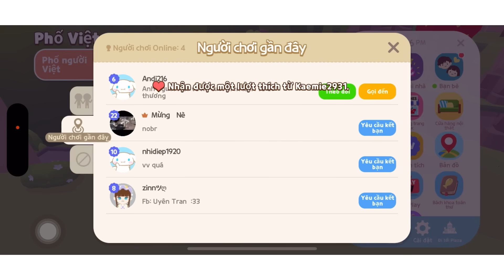Mẹo Hái Được Quá Trời Dâu Tây & Vào MAP TRỐNG | Play Together